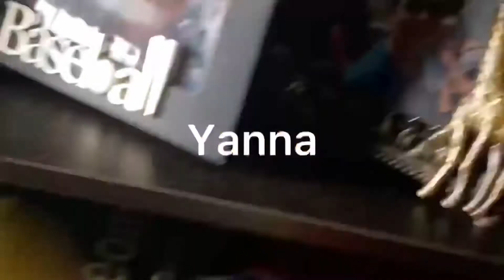WW Movie: Break-in!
Just a story leading up to the kidnapper